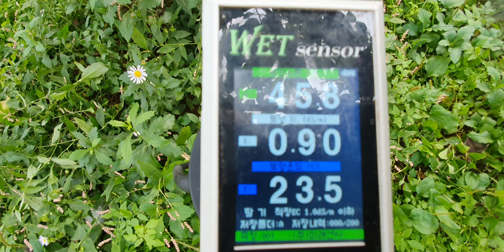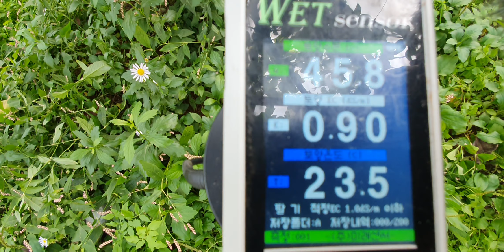순천 배 다수확 봄냉해 비료량 엽면시비 설탕 색내기 당도 저장양분 단풍 내년농사 유막코팅 동해 황금알농법